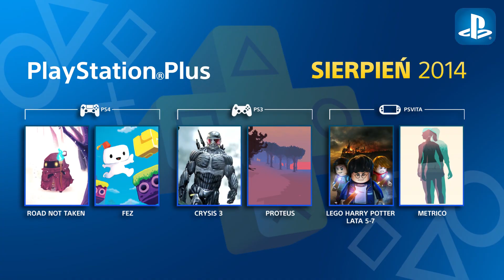Kolekcja gier PlayStation Plus | Sierpień 2014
Mimo trwających wakacji nie będziecie narzekać na nadmiar wolnego czasu. Przygotujcie się na nadejście sierpniowej kolekcji gier PlayStation Plus, która będzie dostępna już od 6 sierpnia w PlayStation Store. Jakie tytuły trafią na Wasze konsole w tym miesiącu? Wszystko w naszym materiale :) Dajcie znać, na które gry czekacie najbardziej!